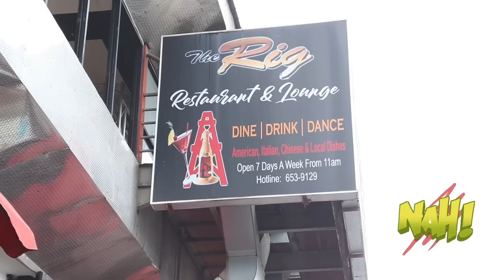NAH Episode 3, Season 4